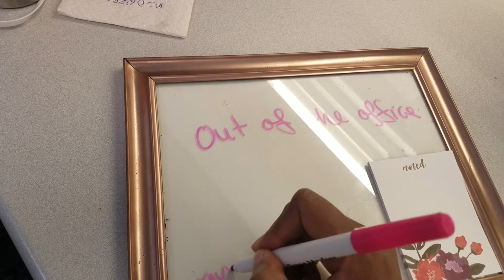Learn How to Remodel your Office Cubicle to be Super Productive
For the December Issue of TNE magazine, watch as Jasmine Nicole invites Rashaunda Grant of The Carolina Cookery to show viewers to update their stale cubicles to be more productive for the new year.

To make sure you never miss any interviews, how to videos, or TNE insight.

TNE Magazine- The best channel for ethnic people to learn how to embrace their lives to the fullness.

Again, for detailed notes and links to everything mentioned in this video, Pick up your copy of TNE Magazine visit